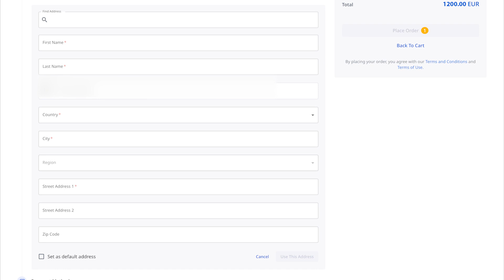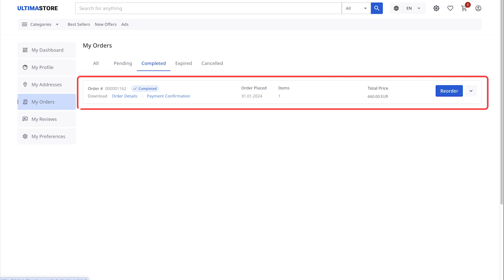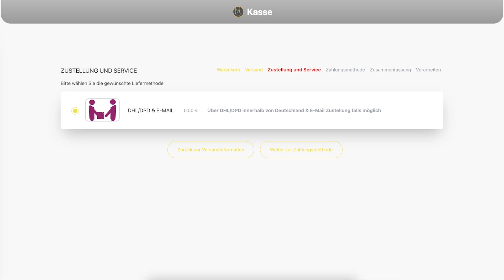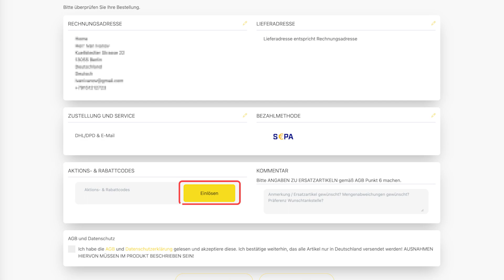Wie kann man einen Gutschein für den Online-Shop MegaMarche kaufen und aktivieren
MegaMarche ist ein Online-Shop mit einer riesigen Warenauswahl: von Alltagsgegenständen bis hin zu Kraftstoff für Autos!

In diesem Tutorial zeigen wir Ihnen den gesamten Prozess des Kaufs von Gutscheinen für MegaMarche. Sie werden Folgendes erfahren:

✔ wie kauft man MegaMarche-Gutscheine im Ultima Store;
✔ wo findet man den Gutschein-Aktivierungscode;
✔ wie aktiviert man einen MegaMarche-Gutschein.